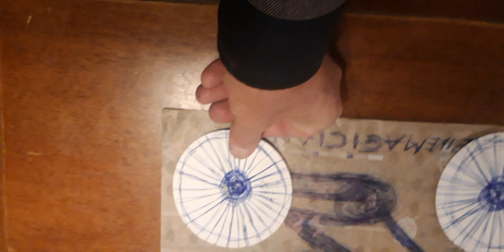il nuovo Leonardo da Vinci Jones schiavo progettista designer genio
Johnny schiavo il nuovo Leonardo da Vinci progettista designer inventore stilista creativo regista costumista artista vetrinista costruttore designer brevetti brevetti scientifico illustratore creativo cosa si può dire di questo nuovo Leonardo da Vinci di questo nuovo Michelangelo veramente un artista completo creativo con una mente geniale Johnny schiavo artista Italia 2023 avanti Cristo telefono di Johnny schiavo 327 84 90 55 email Johnny schiavo gmail.com per Contact contatti